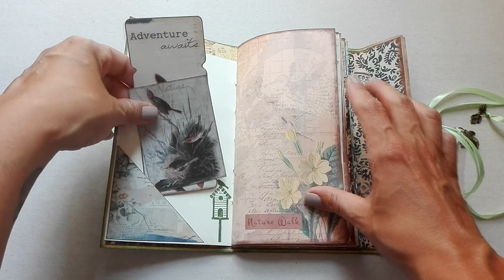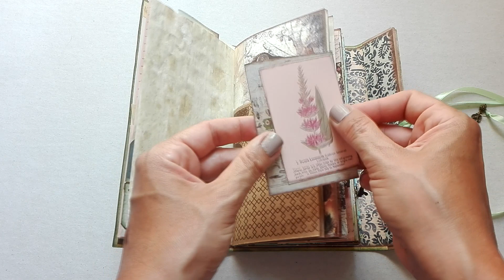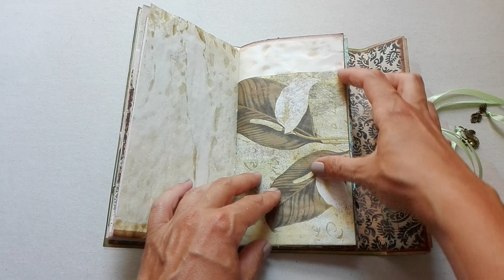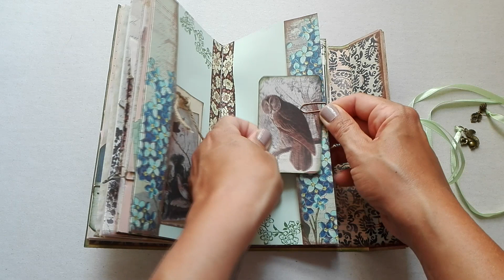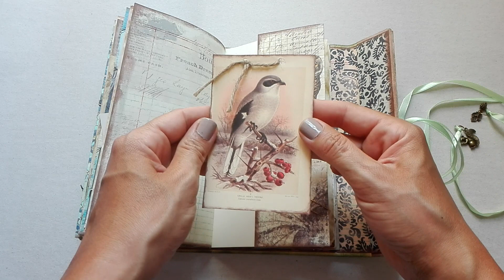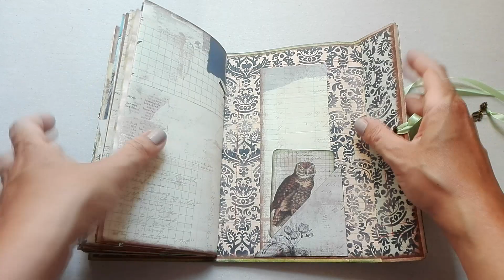Walk in the Woods Traveler's Notebook insert-Junk Journal for Sale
A nature inspired Traveler's Notebook, made in a period when I really needed some "green" in my mind to calm me down.. it was a sumbolic walk in the woods, and it worked! Making it made me feel like I was talking a walk in the forest, listening to the birds singing and the wind blowing through the trees.. so I hope it does the same for you!
It can be used as a Traveler's Notebook insert (standard size), or as a standalone junk journal.